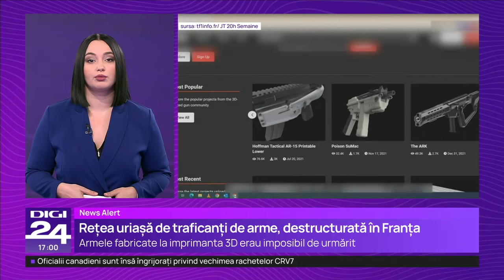Îngrijorare în Franța, după ce a fost descoperită o rețea care fabrica și vindea arme 3D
Paisprezece persoane care ar face parte dintr-o reţea care fabrică şi vindea arme create cu ajutorul imprimantelor 3D, precum şi clienţi, au fost arestate în Franţa şi Belgia, a anunţat luni Parchetul din Marsilia.